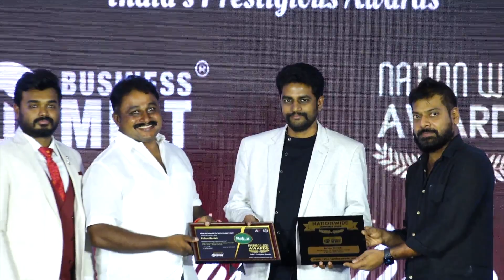Relux Electric has been awarded Nationwide Award - 2023 by Business Mint | Chennai